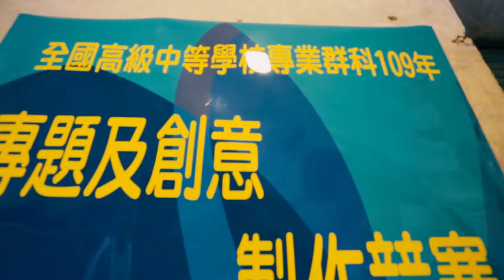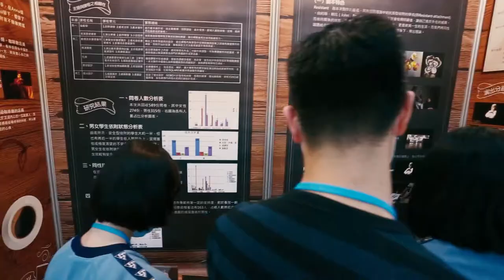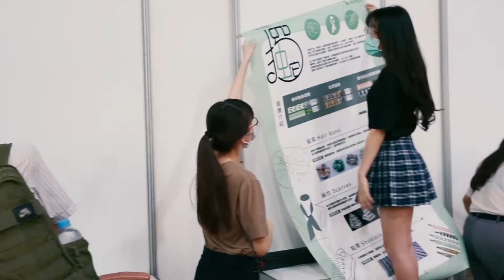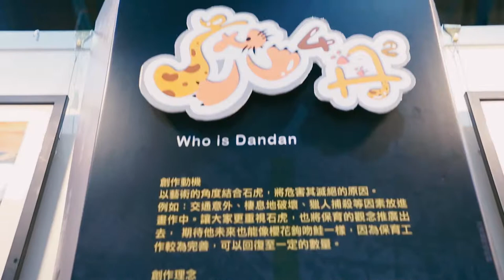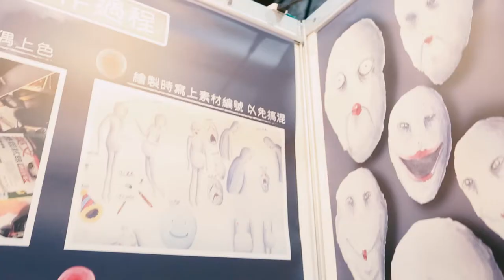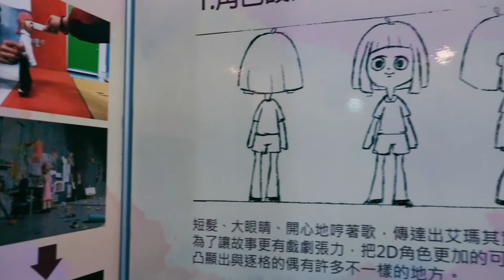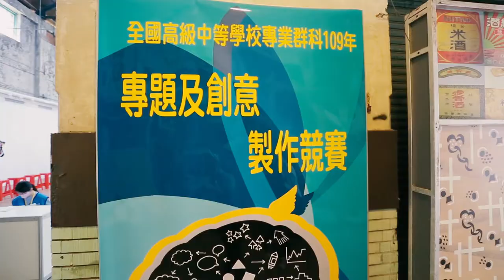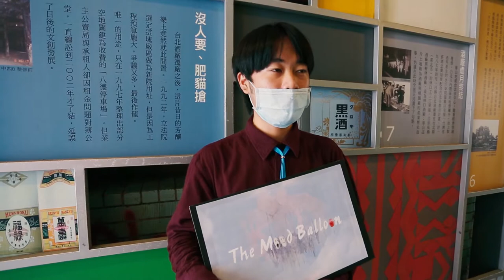109年專題競賽-藝術群競賽實況